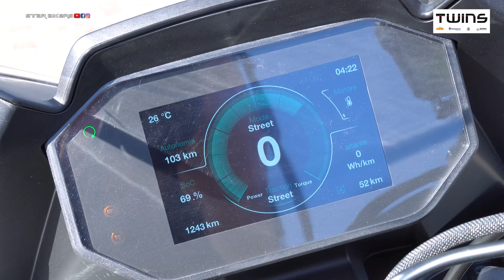ZERO MOTORCYCLES SR/S - prova in autostrada e misto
Grazie al dealer TWINS di Via Nuova Poggioreale a Napoli Lello Vaccaro prova in due clip la sport tourer elettrica di ZERO Motorcycles.

Si tratta della SR/S evoluzione della naked SR/F che gode di soluzioni più turistiche come la bella e avvolgente carena.

Grazie alla batteria di 14,4 Kw la SR/S può offrire un autonomia che varia dai 160 ai 323 km a seconda della modalità di guida impostata.

In questa clip la scheda tecnica e il test in città lungo le strade di Napoli.